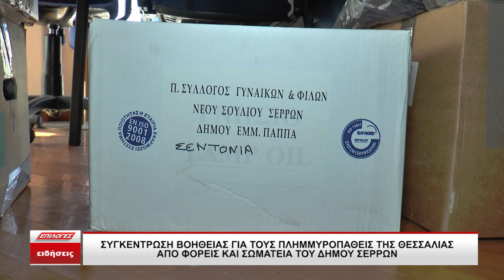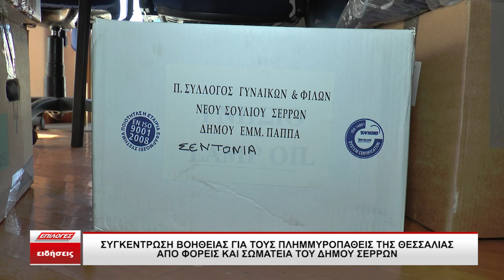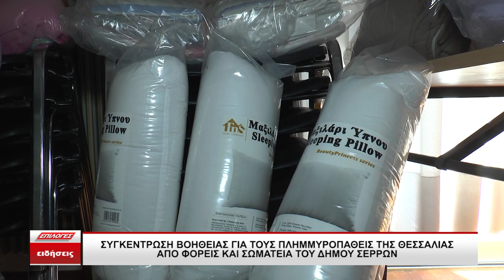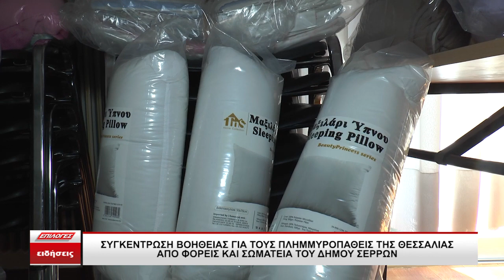Συγκέντρωση βοήθειας για τους πλημμυροπαθείς της Θεσσαλίας από φορείς και σωματεία των Σερρών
Την αμέριστη συμπαράστασή τους προς τους πληγέντες κατοίκους της Περιφέρειας Θεσσαλίας εκφράζουν φορείς και σωματεία του δήμου Σερρών καθώς απευθύνουν κάλεσμα προς τους πολίτες να συνεισφέρουν με είδη πρώτης ανάγκης. Στο ρεπορτάζ που ακολουθεί θα δούμε μερικά από τα σημεία διαλογής